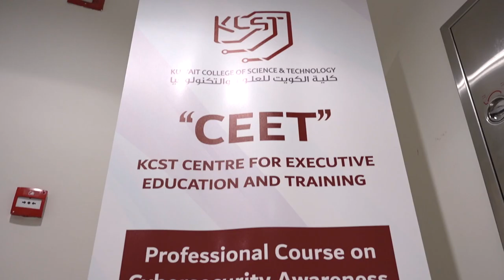Cybersecurity Workshops at KCST , Leading to C|SCU Certified Secure Computer User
Snapshots from the closing ceremony of the “Cybersecurity Workshops | Leading to C|SCU Certified Secure Computer User” that was presented to the employees of Zain Telecom Company and held at KCST’s campus last week.